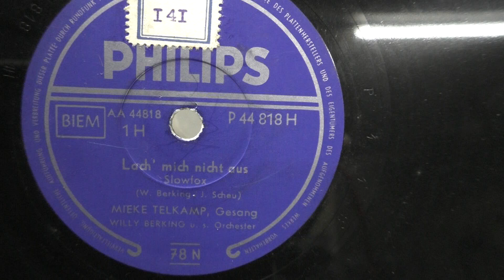Mieke Telkamp: Lach' mich nicht aus. (1956).